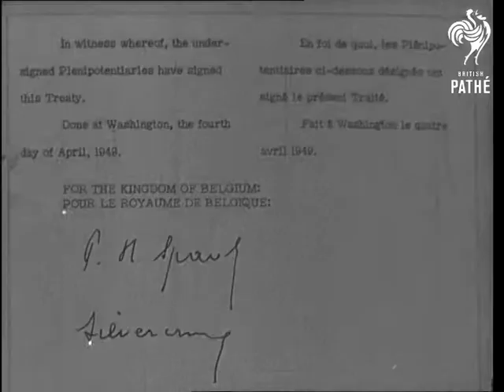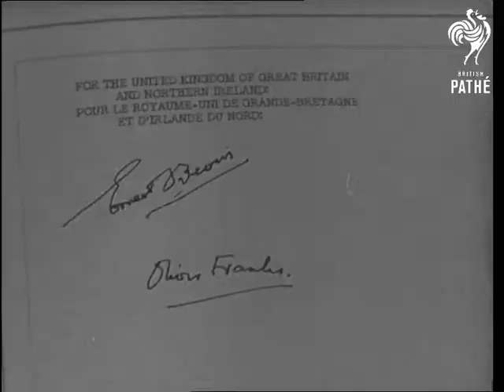Atlantic Pact (1949)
Washington DC, United States of America (USA). American voiceovered newsreel material.

LV Foreign Ministers entering the Departmental Auditorium. LV Ministers assembled on dais. SV Flags of countries signing. CU Map. Pointers sprout out to Pact countries.

LV Foreign Ministers standing. President Harry S Truman enters. CU 'Voice of America' commentator. LS Ministers sit down. Truman standing on dais prior to speaking. SV Truman speaking.

SV Cameramen. LV Paul Henri Spaak, Belgium, walks to table and sits down. SV Spaak signing Pact. CU Spaak's signature. LV Canada's Lester B. Pearson signing. SV Pearson pushing back chair. LV Gustav Rasmussen, Denmark, walks to table, sits down. SV Rasmussen signing. SV Robert Schumann (France) walks to table, sits down. LV Schumann signing. LV Bjarni Benediktsson (Iceland) sits down to sign. SV Benediktsson signing. LV Count Sforza (Italy) sits down. SV Sforza signing. Hands pen back. CU Sforza's signature on Pact. SV Joseph Bech (Luxembourg) signing. LV Stikker (Netherlands) signing. SV Stikker signing. LV Halvard Lange (Norway) sits down. SV Lange sitting at desk signing. LV Jose Caerio de Matta (Portugal) walks to desk & sits down. SV De Matta signing. LV Ernest Bevin & Sir Oliver Franks walk to table & sit down. SV Bevin signing. CU Bevin's signature with that of Oliver Franks', (British Ambassador to USA) underneath. SV Truman walks from dais, greets Vice President Alben Barkley. LV Barkley climbing onto dais. Dean Acheson, American Secretary of State, walks to desk, sits down and signs pact. SV Barkley and Truman watching Acheson sign Pact. Acheson rises.

Cataloguer's Note: I think the Atlantic Pact is a fore runner of NATO - the North Atlantic Treaty Organisation - MD.

 FILM ID:1528.17